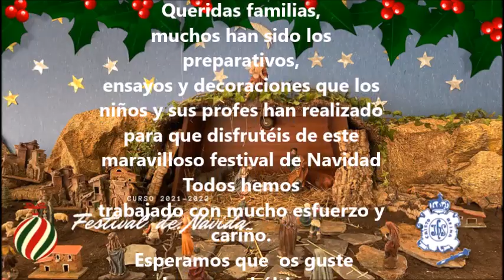Festival de Navidad de Infantil 2021